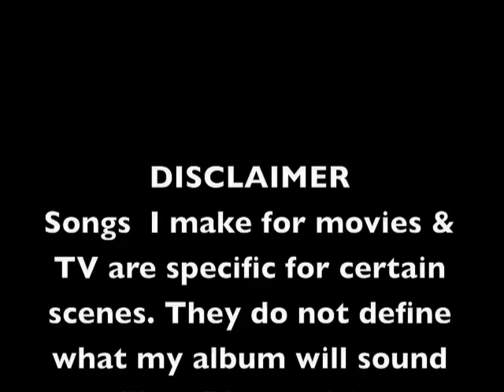Give It 2 Me (Meet The Spartans) FULL VERSION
Thanks to all the people who sent messages requesting it. I normally dont post music that I make for film & TV because its not really the sound on my actual album. But maybe I will from now on